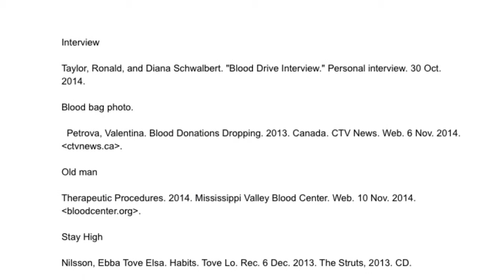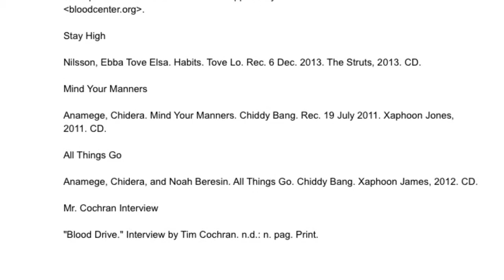Show Me A Movie 2014 Show Me Your Community NKMS Blood Drive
This video is describing and promoting our NKMS Blood Drive that we have every year, which is the best in the Mid-West.